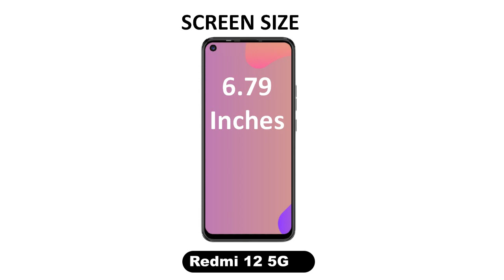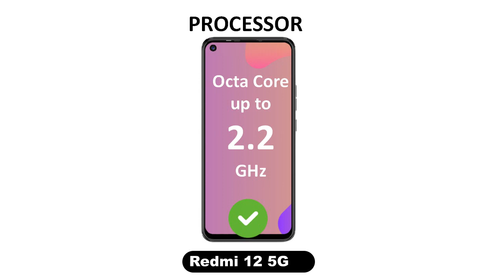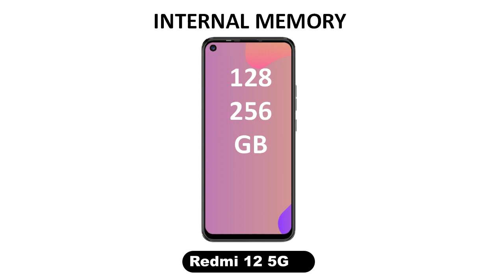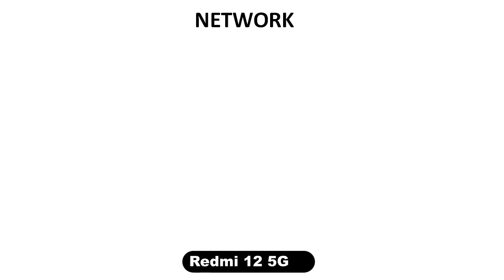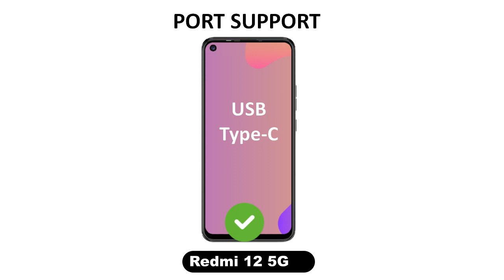Redmi 12 5G Unboxing And First Impressions ⚡ Best 5G Smartphone @ Just Rs.10,999 🤯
Redmi 12 5g Full review unboxing

Probably The Best Budget 5G Phone - Redmi 12 5G Lets Test

Redmi 12 5G Unboxing & Quick Look ! *New budget King?*